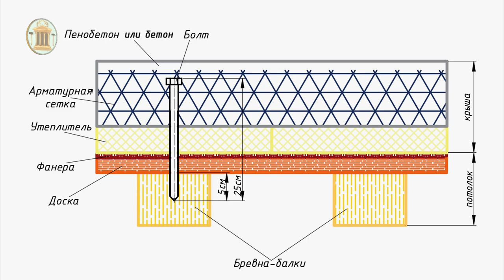Реконструкция старого дома на глину. Часть 11. Деревянный потолок и плита перекрытия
Деревянный потолок с балками можно сделать в любом доме - каменном, кирпичном, железобетонном, пеноблочном и других.

Потолок из брусьев и досок в интерьере выглядит очень красиво, а также выступает в качестве теплоизолятора - он не пропускает жару летом и мороз зимой.

В видео есть субтитры на русском, английском, греческом, немецком и итальянском языках.